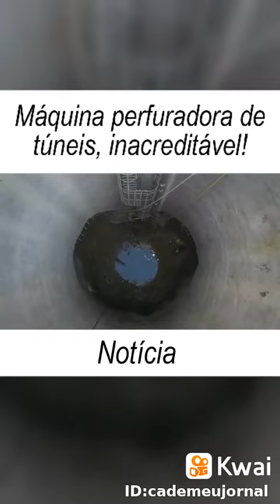Super máquinas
Cadê meu Jornal:informativo